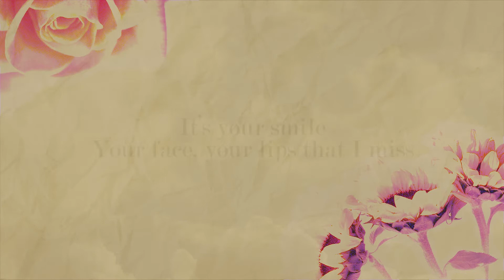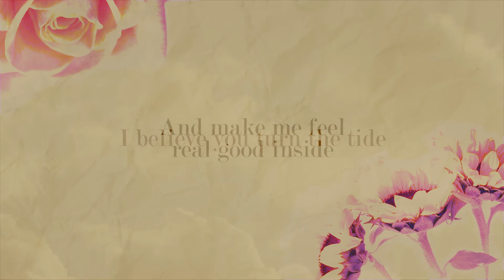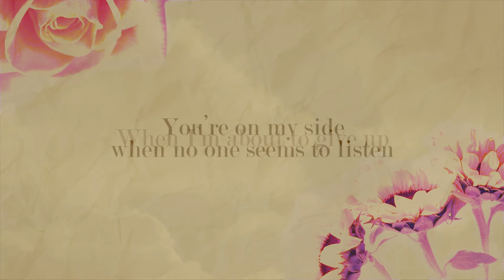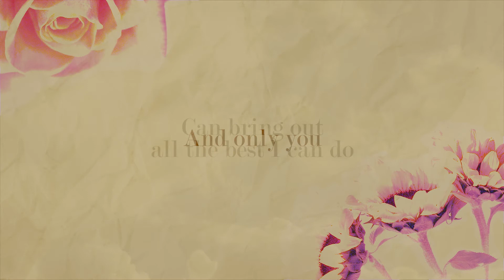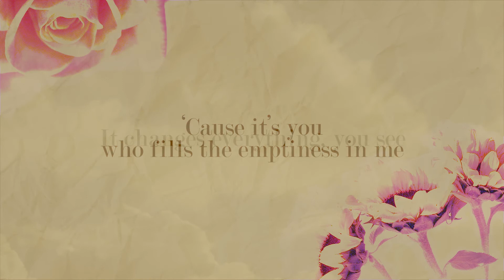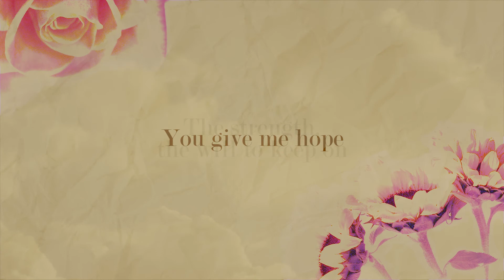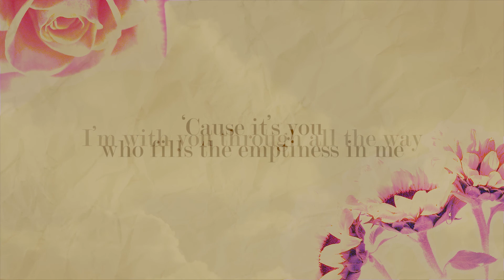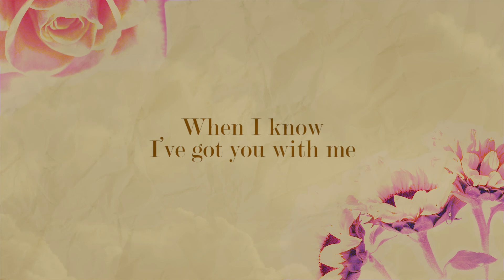Armi Millare - You (1 Hour Loop Lyrics)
One hour loop of Armi Millare's "You" - the official theme song of Department of Tourism's "Have a safe trip, Pinas" campaign.